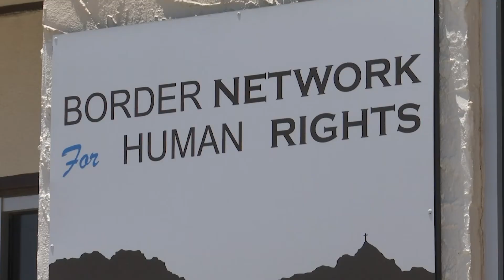Frustration For Migrant Parents Looking For Kids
Immigrant parents trying to get their children back now at least have the legal system on their side, since a federal judge ordered the Trump administration to reunite all families within 30 days. But huge logistical challenges remain. (June 28)